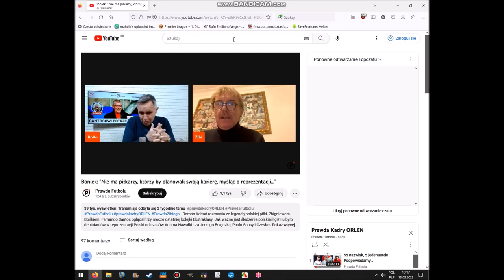Prawo cytatu: Roman Kołtoń i Zbigniew Boniek (Jaka kadra Orlen?!)